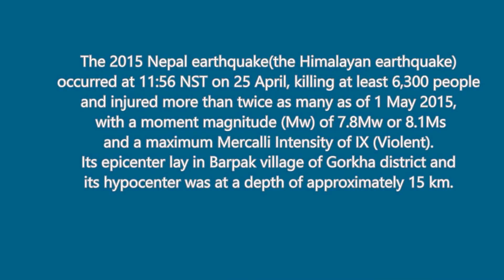Nepal Earth Quake 2015 ( The Himalayan Quake ) Before and after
The 2015 Nepal earthquake(the Himalayan earthquake)
occurred at 11:56 NST on 25 April, killing at least 6,300 people
and injured more than twice as many as of 1 May 2015,
 with a moment magnitude (Mw) of 7.8Mw or 8.1Ms
and a maximum Mercalli Intensity of IX (Violent).
Its epicenter lay in Barpak village of Gorkha district and
its hypocenter was at a depth of approximately 15 km.